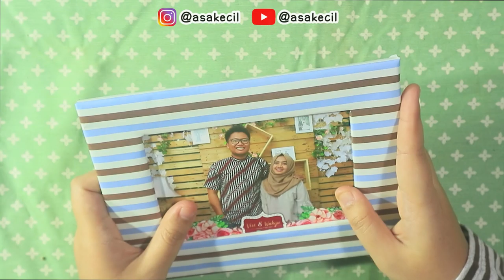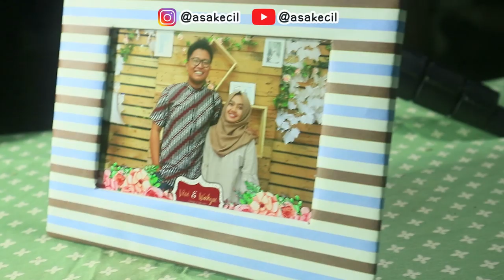Cara Membuat Pigura Kardus / Frame Foto Dari Kardus | DIY Eps. 30 | Asakecil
Siapa yang waktu SD pernah bikin ini? Aku dulu pernah! Hihihi
Mengenang masa SD, jadi aku bikin deh tutorial frame dari kardus. Tinggal ambil kardus bekas di rumah yang numpuk dan voila! Bisa kita sulap jadi pigura sekaligus bisa menjadi Room Decor yang cantik dan simple.
Selamat mencoba temen-temen! :)